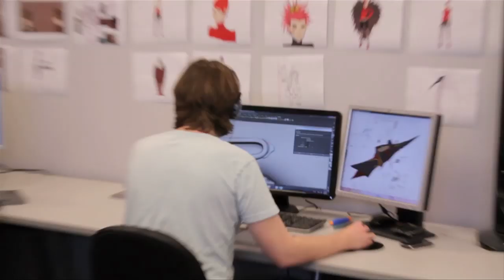The Clockwork Girl Trailer